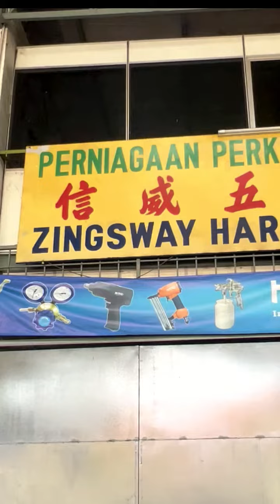Hitto Air Compressor Package With Nailer Gun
30L Silent Air Compressor x 1 Set
Nailer Gun x 1 Set
Nailer Pin x 1 Box
6.0 m Coil Hose x 1 Roll

      to get Free RM10 voucher !!

Address :
ZINGSWAY HARDWARE TRADING SDN. BHD.
Address: 86, Jalan Industri Beringin, Taman Industri Beringin, 14100 Juru, Bukit Mertajam.